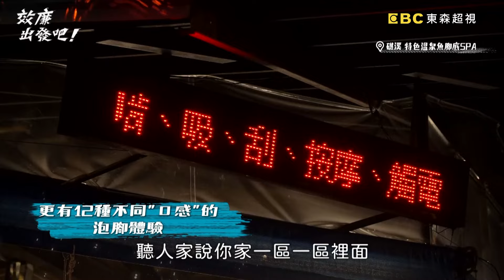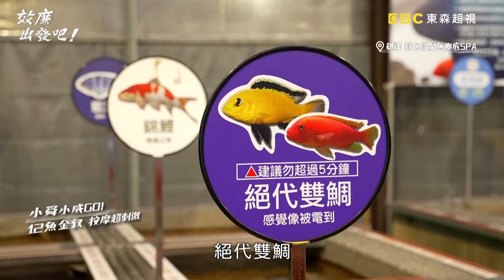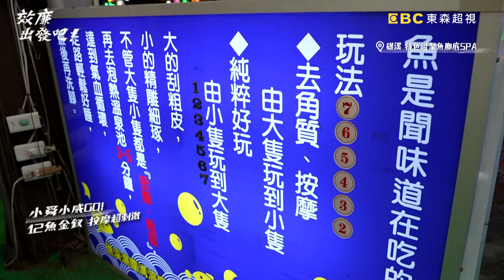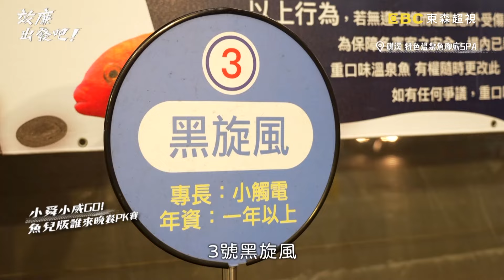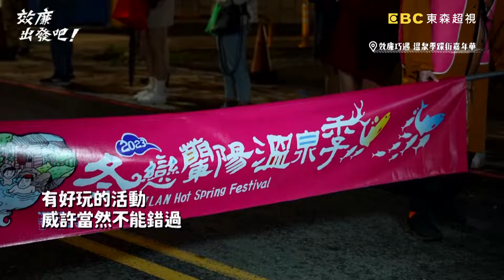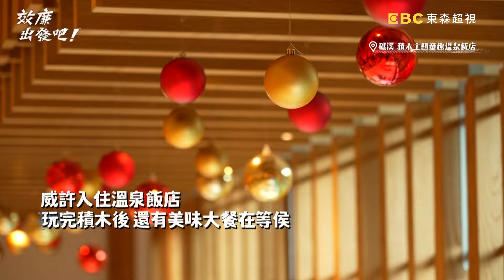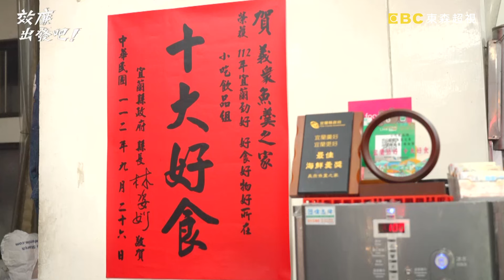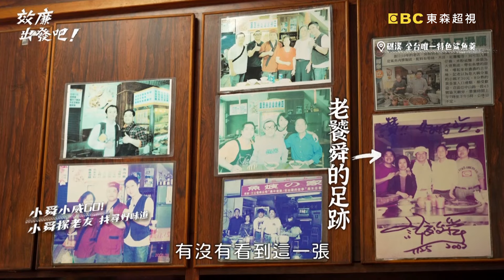找尋全台唯一好味道！許效舜探30年好友 礁溪「特色鯊魚羹」效廉動手做？【效廉出發吧】20240225 EP50 Part2｜📍宜蘭．礁溪｜許效舜 威廉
主題：礁溪與你想像不同的溫泉王國

威許兄弟體驗特殊按摩SPA 威哥嬌羞喊那裡太私密了啦！
兩人探訪宮廷的帝王食材 小舜變身千年靈芝王！？
威許憨採金棗不懂挑，一口塞入竟被酸到顏面神經失調？！自炸傳統棗餅太好吃，威廉得意自稱廚藝太好？！礁溪竟然有超平價7元按摩SPA，按摩師直攻私密部位讓威哥直呼真的受不了啦！
小舜吃了20年的最愛在地小吃大公開，全台唯一特色鯊魚羹讓威許念念不忘！
全台最早的海水養殖區，超大四角網大豐收讓威許嗨翻！小舜徒手抓魚卻被賞連環巴掌？！
小舜化身靈芝草人找尋帝王級靈芝，威哥巧遇體院學姊！憨味十足的他竟被懲罰伏地挺身直呼對不起學姊！
想知道更多精彩內容嗎，絕對要鎖定東森超視３３頻道週日晚間８點「效廉出發吧!」

✅ 蘭陽肉捲
✅ 蘭陽金柑生產合作社
✅ 礁溪湯圍溝重口味溫泉魚
✅ 宜蘭礁溪福朋喜來登酒店
✅ 義眾魚羹之家
✅ 大塭觀光休閒養殖區/輕親魚朶
✅ 竹林松杉靈芝農場
✅ 玉仁八寶冬粉